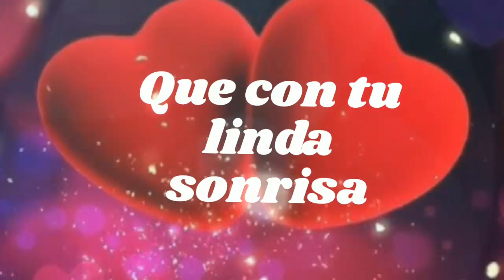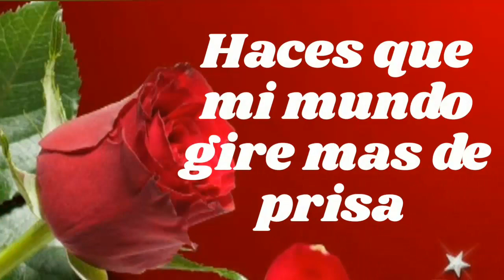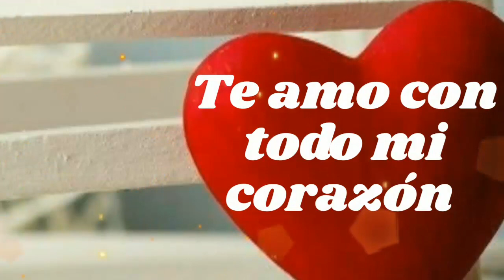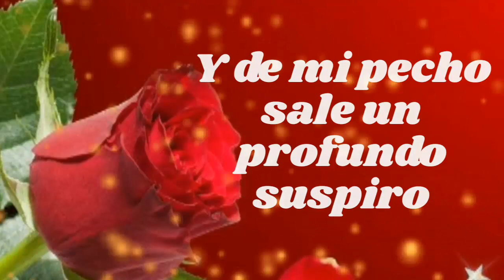PARA TI LA MUJER MAS DULCE Y TIERNA DE ESTE MUNDO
LINDAS FRASES DE AMOR PARA ELLA, COMPARTELO